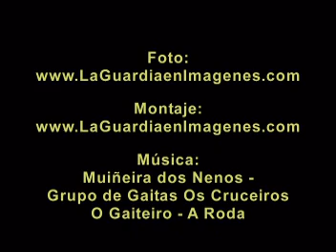Dia do Monte 2007 I - La Guardia Pontevedra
Dia do Monte 2007 I - La Guardia Pontevedra. Dia Grande das festas do Monte 2007 en La Guardia Pontevedra. La mejor Fiesta del Mundo